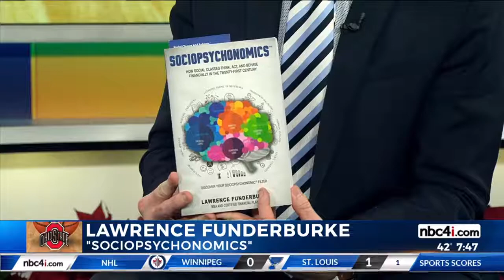Lawrence Funderburke on Pepsi Sports Saturday